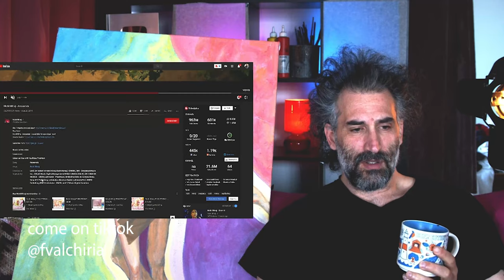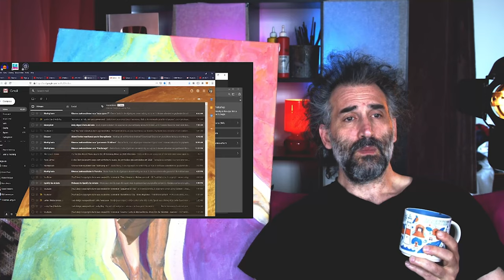THIS PAINTING WAS RED FLAGGED!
My Novel - Dreams from the Sky

COMPUTER SETUP
pc case